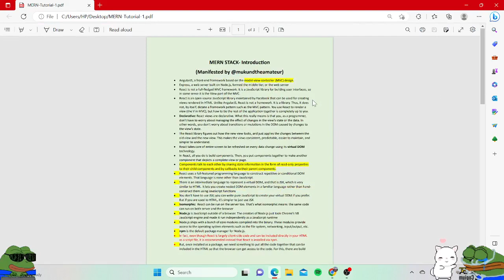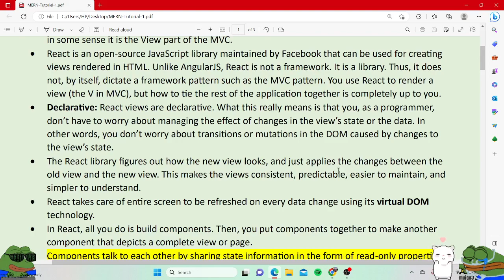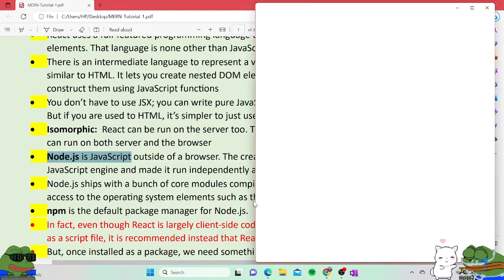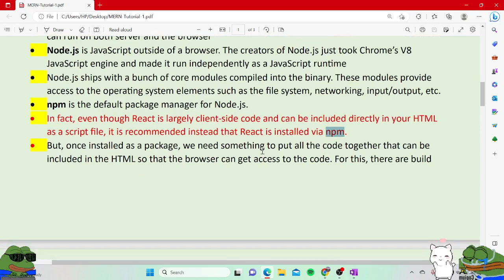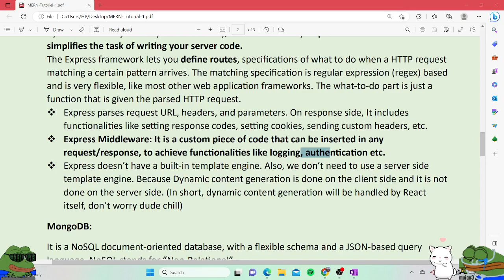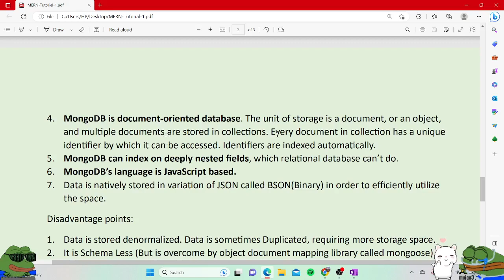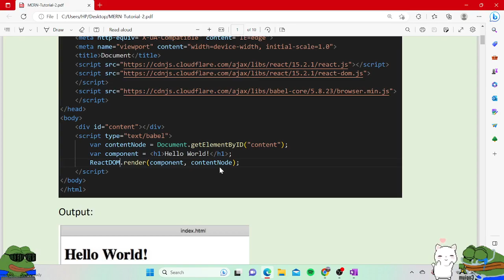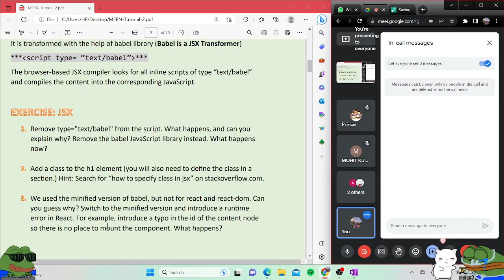MERN Stack - Introduction [ Lecture 1 ]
Detailed intro to React.js, Node.js, Express.js, MongoDB, babel transformer, ES6, JSX, webpack, browserify, npm, nvm.
How to create a React serverless setup.

created by @mukundshukla5097